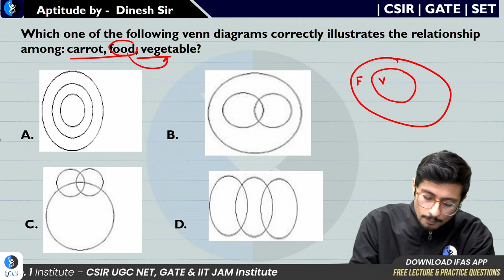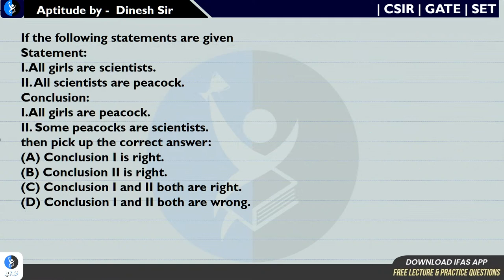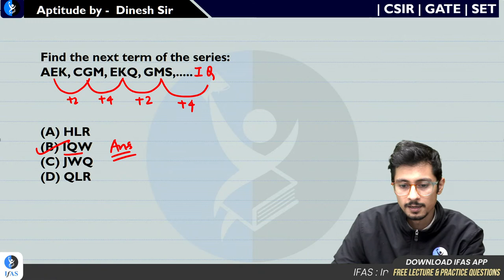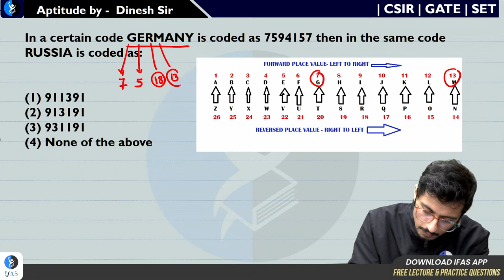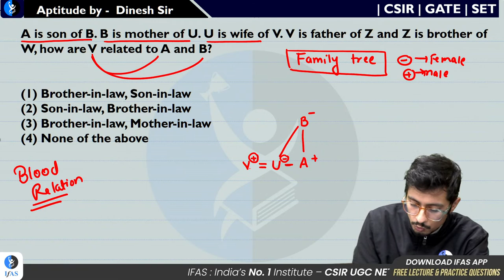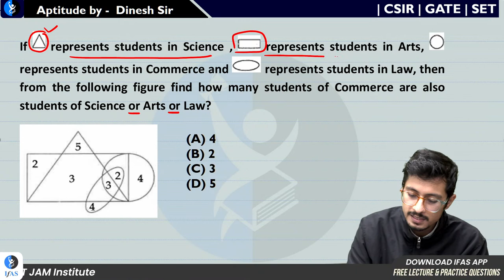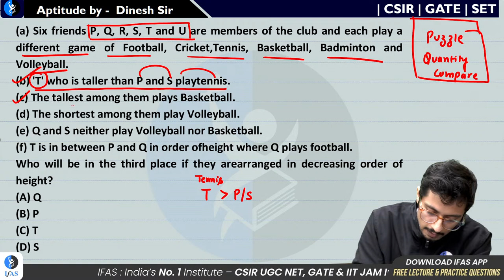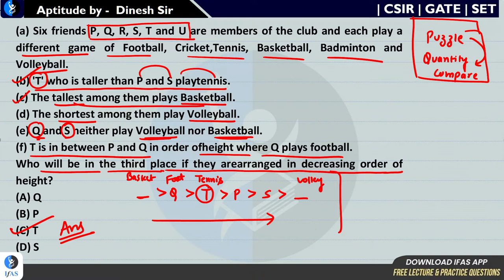Lecture 2: Mathematical Reasoning and Aptitude MP SET | MP SET Paper 1 Preparation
Empower Your MP SET 2023 Paper 1 Performance: Boost Mathematical Reasoning and Aptitude
Supercharge your MP SET preparation for 2023 with an exclusive focus on Paper 1. Elevate your mathematical reasoning and aptitude skills through comprehensive online resources. Maximize your potential for success in MP SET with expert guidance and tailored practice.

Dear Aspirants,
Want to crack UGC NET? Talk to Academic Expert

Key Points:
04:00 - MP SET Mathematical Reasoning MCQs and PYQs Discussion
14:52 - Find the Next Term of Series
23:59 - Coding and Decoding